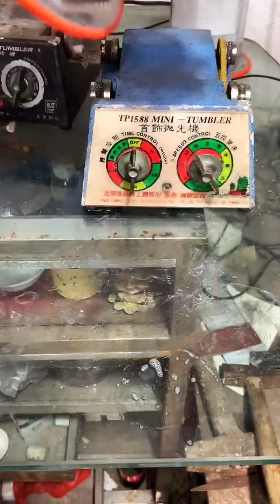How to Design Mode Jewelry , How to Design Mode Ring ,Necklace, Specialist China part 51